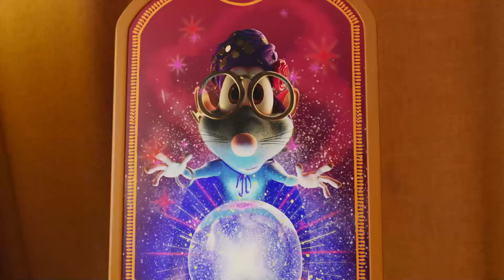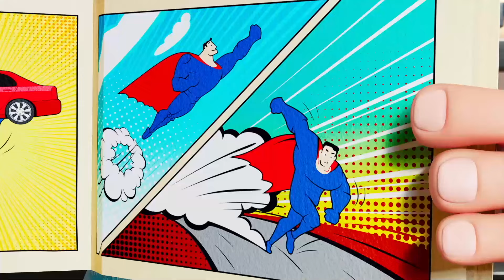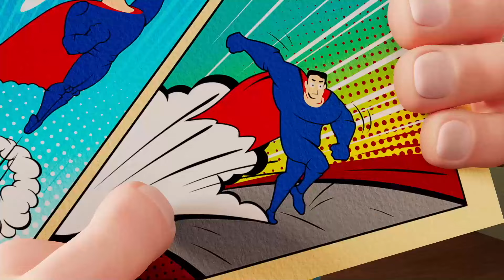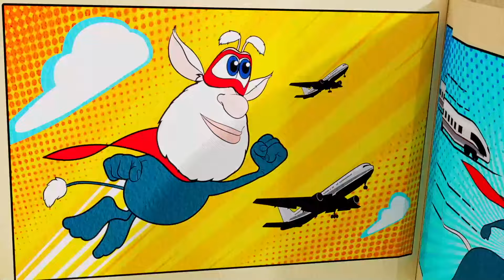بوبا - الحظ السعيد - كرتون مضحك - افلام كرتون كيدو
بوبا محظوظ هل حظك سعيد مثل بوبا؟

نرحب بكم في "كرتون كيدو للأطفال" قناتنا الرسمية على اليوتيوب. استمتعوا بمشاهدة عددة مسلسلات كرتونية للأطفال. شاهدوا اون لاين على قناتنا افلام كرتون بوبا الذي حقق شهرة كبيرة و مشاهدات في جميع انحاء العالم و هو مسلسل كرتون مضحك متتع للصغار و الكبار و ايضاُ افلام كرتون اوكوليلي حيث من الصعب الامتناع من الضحك عند مشاهدته و مغامرات ابطال اوم نوم و ام نيلي الممتعة. حلقات جديدة دائما على قناتنا و انتظروا مسلسلات رسوم متحركة جديدة قريبا. على تطبيق كرتون ممتع وآمن للأطفال. يمكن لأطفالك مشاهدة العديد من العروض الترفيهية في بيئة آمنة تماما ومخصصة لهم مجانا وبدون إعلانات. كما أنك متحكم بالكامل. استمتع برؤية اطفالك سعداء بأي وقت وفي كل مكان. حمل تطبيق سوبر تونس الأن